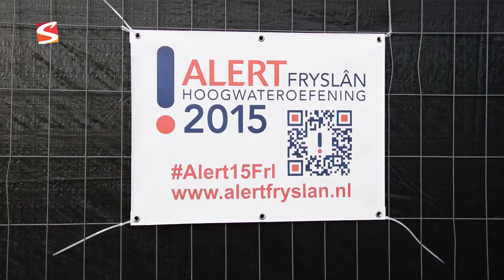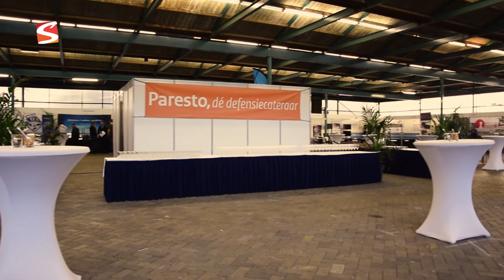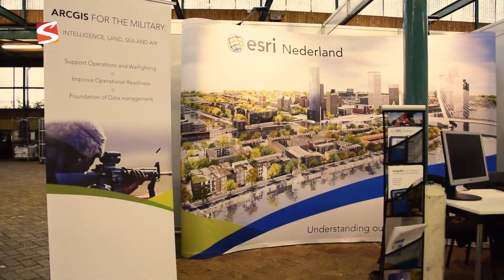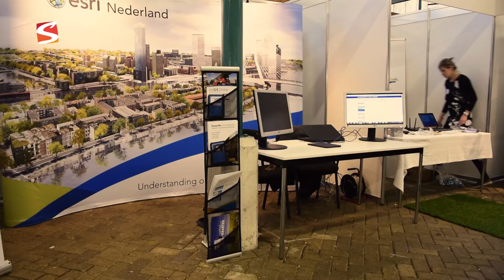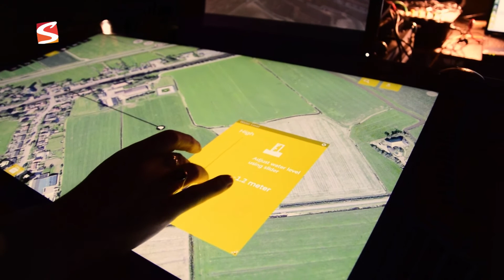Reportage Alert Fryslan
Een prachtige reportage over de hoogwater oefening van het leger in Sneek.